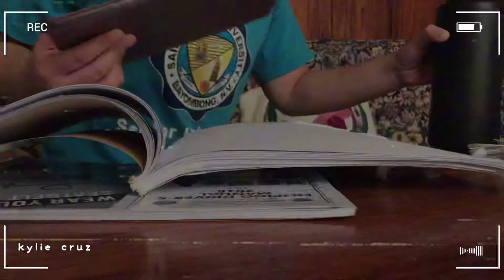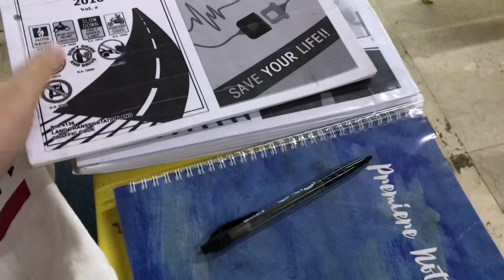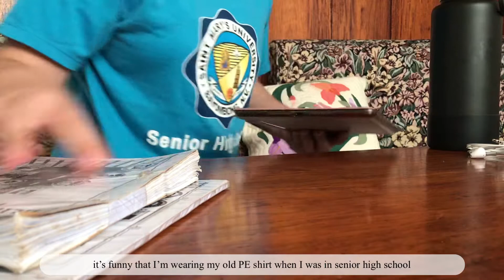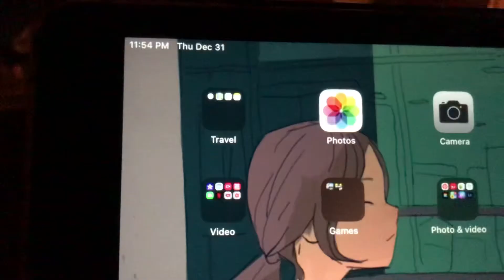A healing week vlog 🍃 : driving school, binge eating and new year’s eve 🎆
You are all part of my vlogging journey and growth.

Thank you so much for being part of my 2020 and hoping for another year🙏🏻❤️